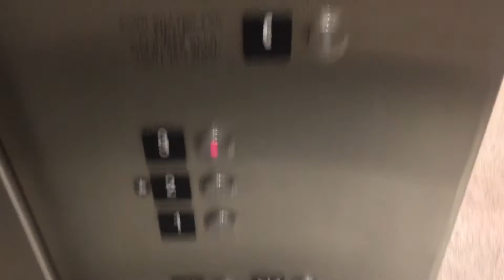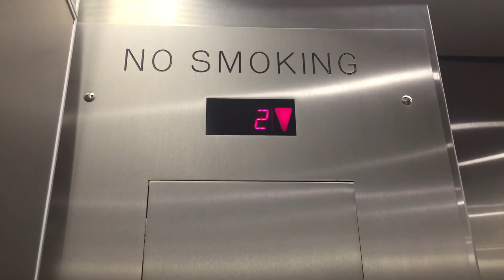Schindler Hydraulic Elevator At The Library At SUNY Old Westbury In Old Westbury NY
This is the Schindler hydraulic elevator at the Library at SUNY Old Westbury in Old Westbury NY.